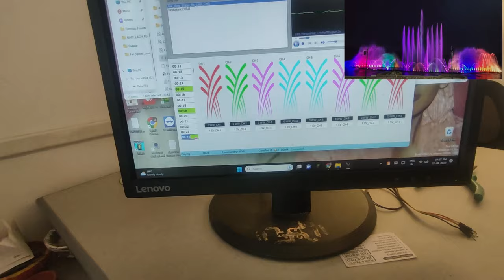musical fountain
Description:
In this step-by-step DIY tutorial, we'll guide you through the process of building your very own enchanting water feature that dances to the rhythm of your favorite tunes.

Materials You'll Need:
Water pump
Tubing and nozzles
Reservoir or water container
Acrylic or glass structure for the fountain
Waterproof LED lights or strips
Microcontroller (Arduino, Raspberry Pi, etc.)
Transistors and relays
Speaker or audio module
Power supply
Wires and connectors
Soldering kit
Tools (screwdrivers, pliers, etc.)
And lots of creativity!
Step-by-Step Guide:

Design the Latch-Card Circuit: Create a circuit that controls the water pump's on/off cycles using latch-cards. This circuit will allow precise water manipulation for various fountain effects.

Install Water-Proof LED Lights: Attach the waterproof LED lights to the fountain's structure, strategically positioning them to enhance the water's beauty and reflections.

Craft the Controller Circuit: Build a controller circuit using your chosen microcontroller, transistors, and relays. This circuit will enable you to synchronize the fountain's movements with music and light patterns.

Program the Softwire Script: Develop a script using the softwire approach to control the entire show. Integrate music playback, LED lighting patterns, and water choreography for a synchronized spectacle.

Final Assembly and Testing: Assemble all components, ensuring secure connections and waterproofing where necessary. Test the entire setup to identify and address any issues.

Enjoy the Mesmerizing Musical Fountain: Once everything is working flawlessly, sit back and enjoy the captivating display of water, light, and music. This mesmerizing creation will undoubtedly be the centerpiece of any environment.

Join us in transforming ordinary materials into extraordinary experiences!